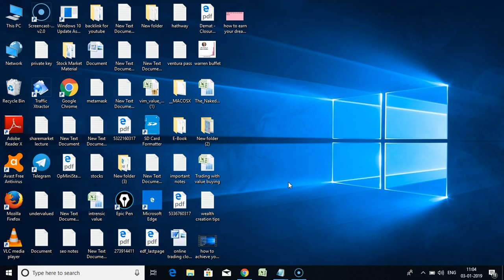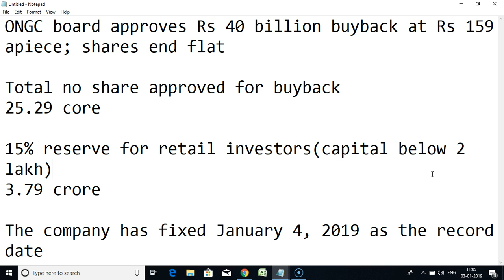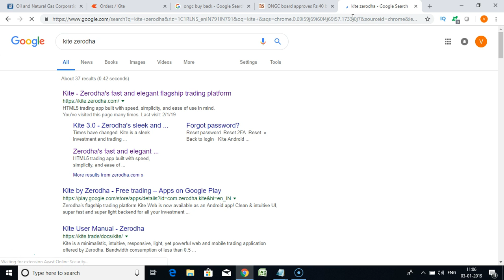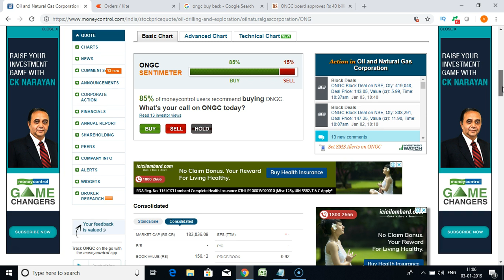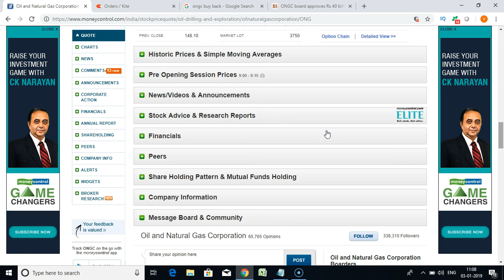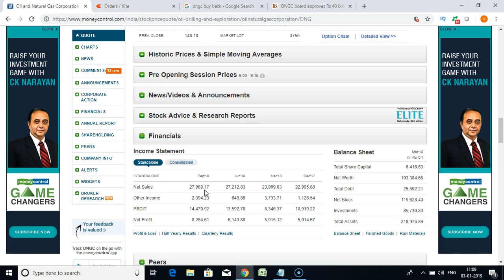ONGC Buyback 2018 | ongc buyback record date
ONGC board approves Rs 40 billion buyback at Rs 159 apiece; shares end low.
Total no share approved for buyback 25.29 core.
15% reserve for retail investors(capital below 2 lakh)
3.79 crore.
The company has fixed January 4, 2019 as the record date .